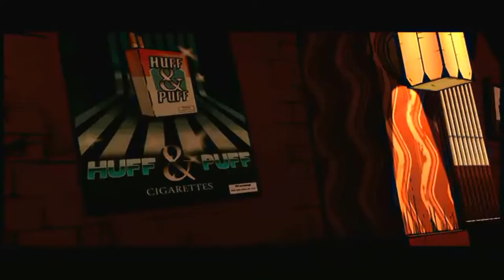Let's Play The Wolf among us [HD+] #007 - Die Trip Trap Bar (Ende!)